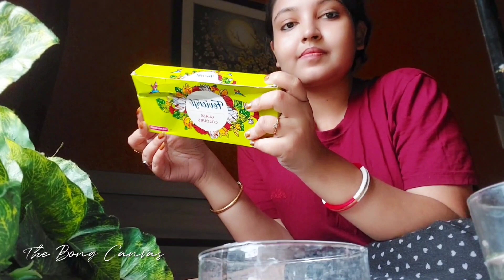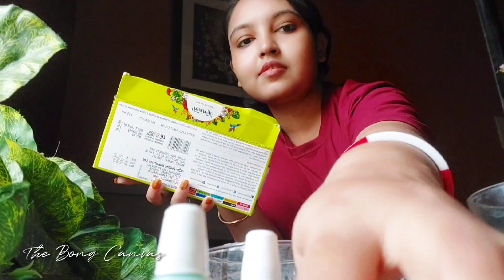Broken Glass Painting - Amazing Idea | Glass Painting For Begainers | The Bong Canvas | Jayashri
In this video I'll Show you How to make Glass Painting for Beginners. If u have a broken Mirror Glass, then how to recover this surface with glass painting and how to draw perfectly..Thats I have told in this video , Amazing Idea ..Must Watch this.

Glass Painting For Begainers | broken glass painting |The Bong Canvas | Jayashri

glass painting for beginners,broken glass painting,glass painting,glass painting ideas,thebongcanvas,glasspainting